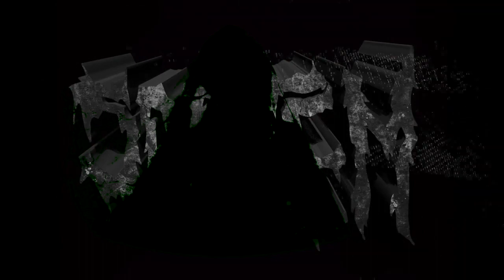Sortem-Blood On His Conscience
Sortem "Blood on his conscience" music, vocals,lyrics, by: Lars Palmqvist -2023 a song about the Mass murderer William Unek (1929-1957)